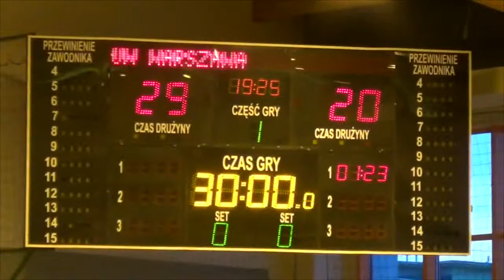POLSKI CUKIER POMEZANIA MALBORK - AZS UW WARSZAWA 29:20 (17:8)